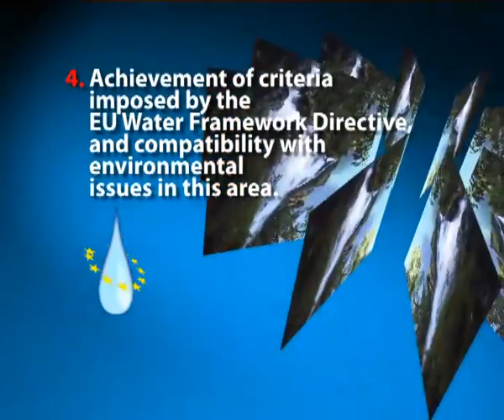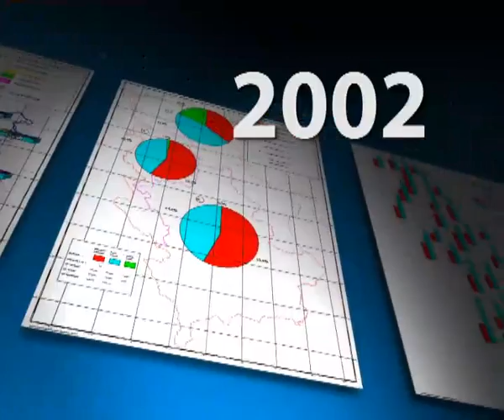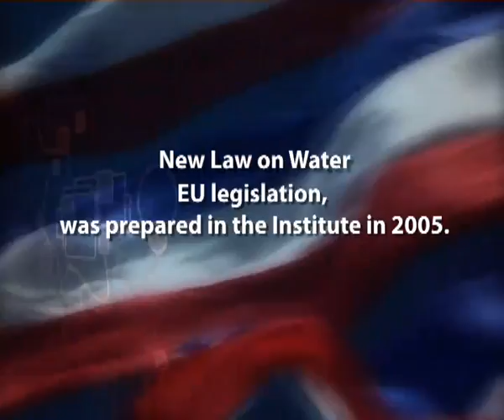Watere Management in Serbia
This video describes water management needs and policies in Serbia.  A special emphasis was given on that issue according to expertise and experiense of institute Jaroslav Cerni.